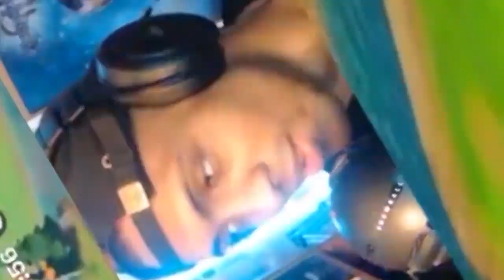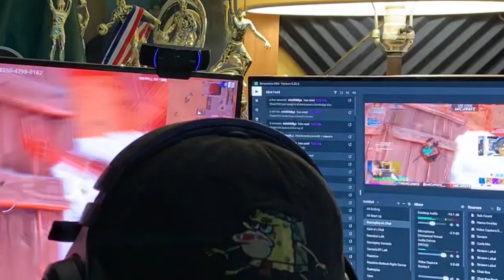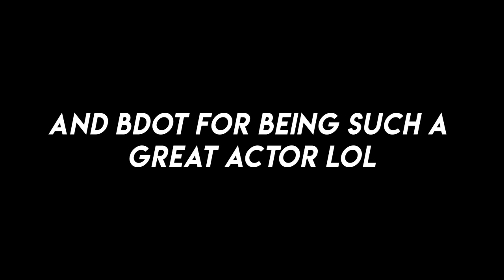The Re Introduction (A Tribute to My Supporters)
This video is a celebration of my 1 year of streaming and content creation and 23 years of living. I made this video to gives thanks, to motivate, and to inspire. I love each and every one of you!

ALL EDITING AND THUMBNAIL WORK DONE BY ME.